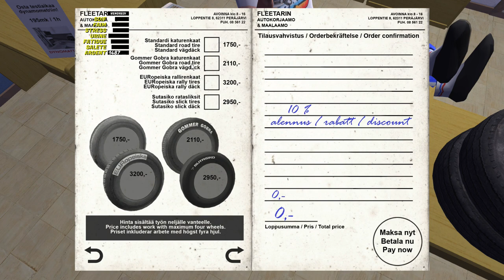MY SUMMER CAR #5 - Une journée ordinaire.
Jack est de retour sur My Summer Car avec son talent de conduite hors-paire et son savoir faire au niveau technique.